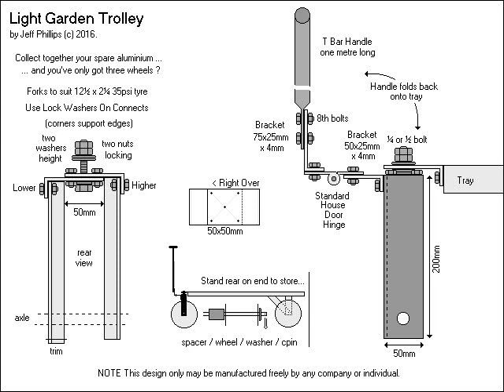328 Garden Trolley Project.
Garden Trolley Project.

Understanding what you already have can make something...

Make one to help out before you get older or have injuries.

Next version will move all the wheels underneath, flat top.

Simply a lite version due to the small front bracket...

The Home Utility Project and HTA Program examples.

Your comments welcome below...